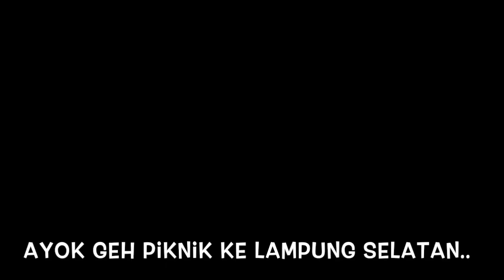Ayok Geh Piknik ke Lampung Selatan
Lampung Selatan itu kaya akan potensi wisata, baik itu wisata alam, budaya, maupun buatan, dan ini adalah salah satu keindahan wisata alam yang ada di Lampung Selatan